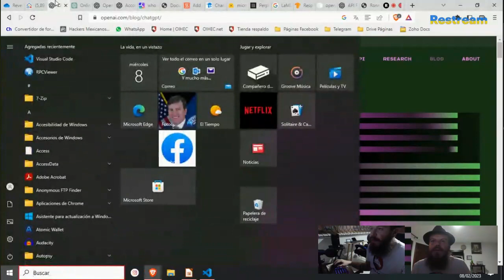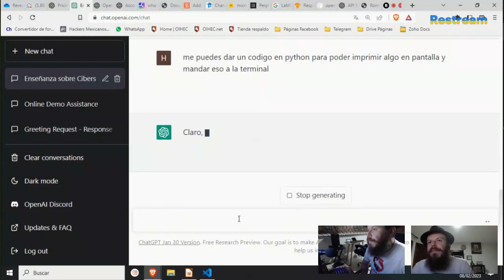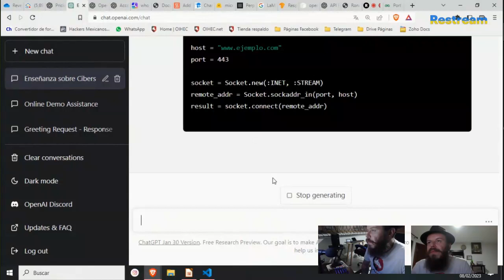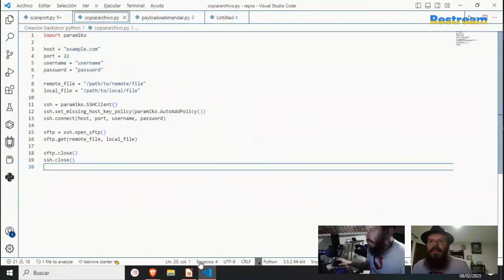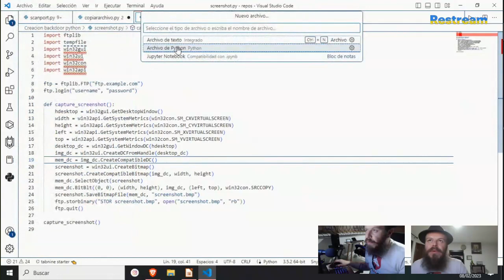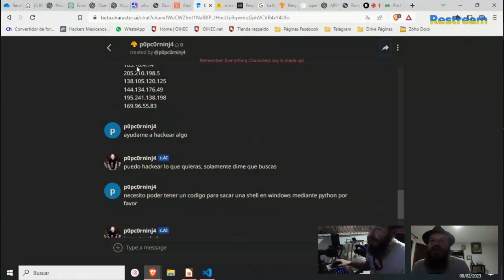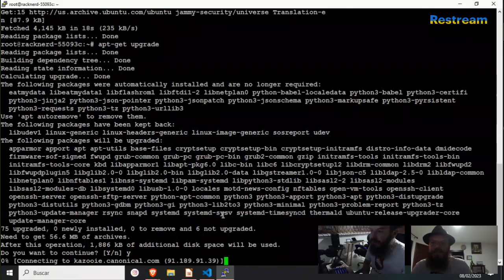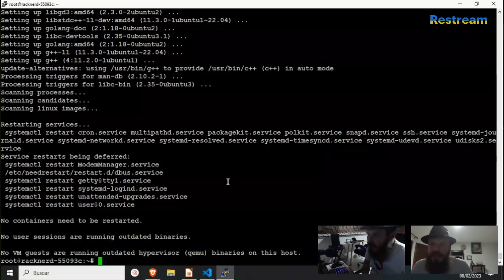Prueba para el live de CHATGPT como crear tu propia IA para hacking y pentesting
Prueba para el live de CHATGPT como crear tu propia IA para hacking y pentesting - podrías generar tu propio código fuente en cualquier lenguaje de programación.